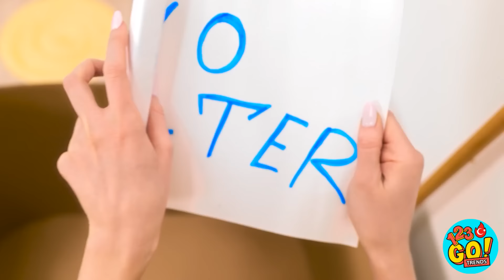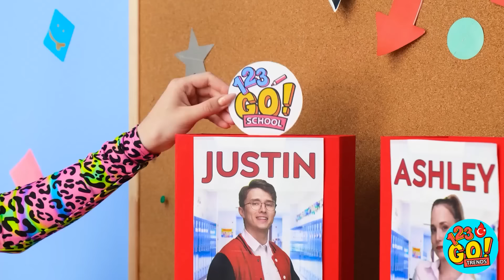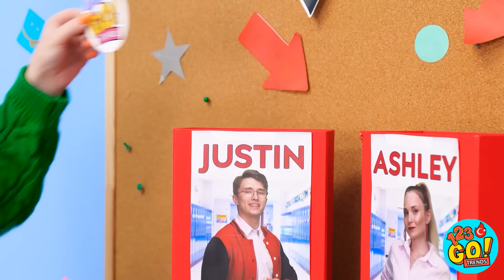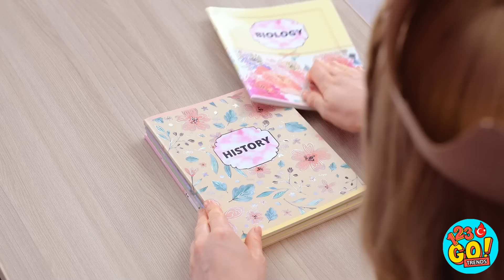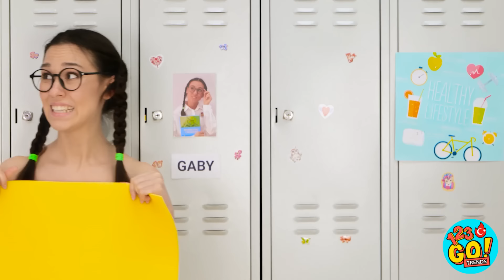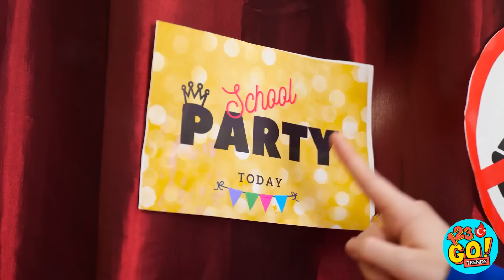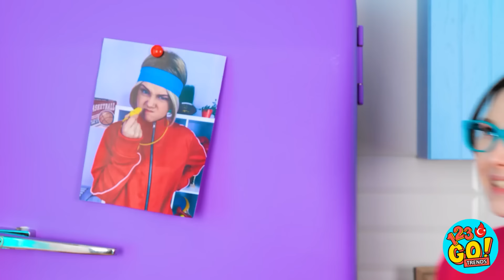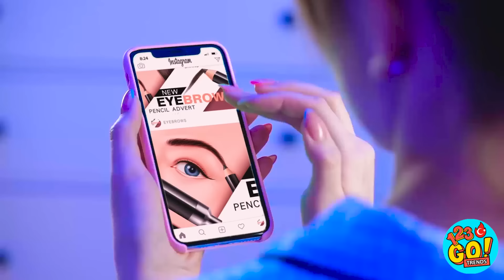💵 FAKİR, ZENGİN VE ULTRA ZENGİN ÖĞRENCİLER 📦 Zengin Kız Fakir Kız Meydan Okuması 123 GO! TRENDS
Zengin olmak oldukça harika olurdu. Giga zengin olmak en iyisi olurdu. Ancak banka hesabınızdaki sıfır sayısı ne olursa olsun, önemli olan mutlu olmanızdır.

Eğer giga zengin olsaydınız paranızı neye harcardınız? Görüşlerinizi aşağıdaki yorumlar bölümünde bizimle paylaşın.